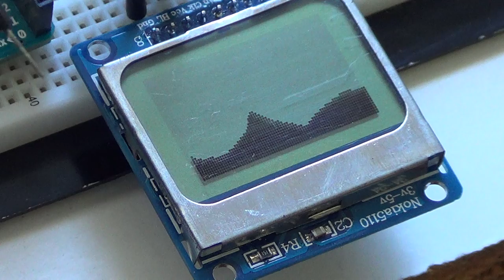Representando señales con LCD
La señal que recibe la entrada analógica A0 de un Arduino es dibujada en una pantalla LCD